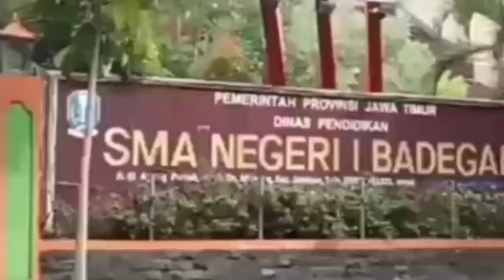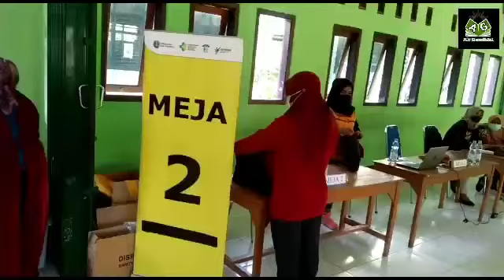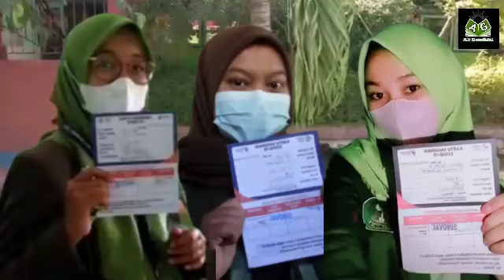Vaksinasi Siswa Smanidha (1) SMAN 1 Badegan Ponorogo